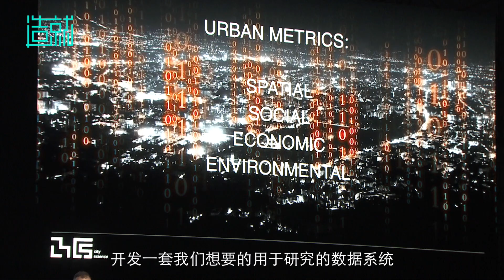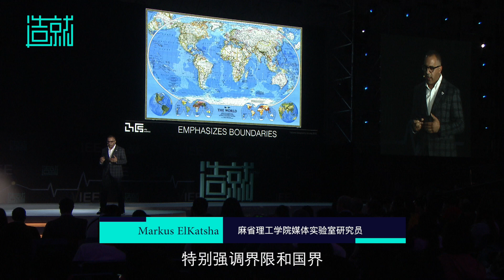Markus ElKatsha: a more connected and collective world where data is the common language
Markus ElKatsha, Researcher, City Science, MIT Media Lab, speaks on Zaojiu Festival of Thinkers on 20 May 2018 at Tongji University Jiading Campus in Shanghai.